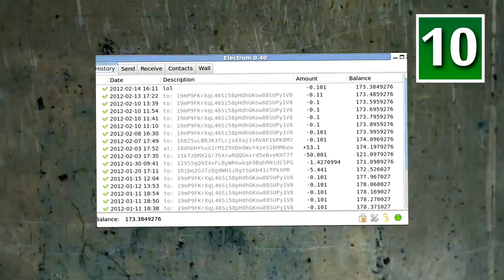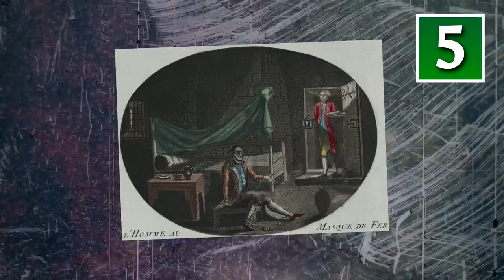Top 10 Most Mysterious People Ever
Top 10 Most Mysterious People Ever - These strange, mysterious and unexplained individuals have puzzled investigators for years. No one knows their true identity. See 10 of the strangest people in history.

10. Satoshi Nakamoto
9. Poe Toaster
8. Umbrella Man
7. The Woman of the Seine
6. Dan Cooper
5. Man in the Iron Mask
4. Tank Man
3. Gil Perez
2. Babushka Lady
1. Zodiac Killer

Source:
Wikipedia

Sources:
.com
freesfx.co.uk
Wikipedia.com

Images:
Flickr
pixbay

"Vaux le Vicomte Dummy Man in the Iron Mask" by Prosopee - Own work.

"Resusci Anne" by Phil Parker from Leamington Spa, UK - Resusci Anne.

"Paris, Seine River and Pont Neuf, Ile de La Cité" by DANIEL JULIE - Flickr: P18/Paris/Seine River and Old Pont Neuf/Ile de La Cité.

Soldiers face to face with student demonstrators during 1989's Tiananmen Square protests Photograph: Peter Turnley/CORBIS